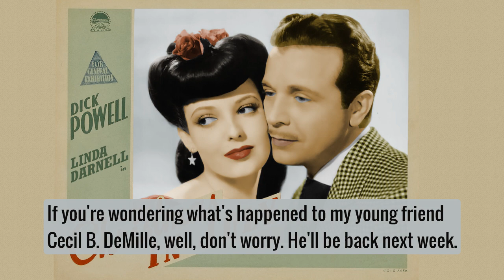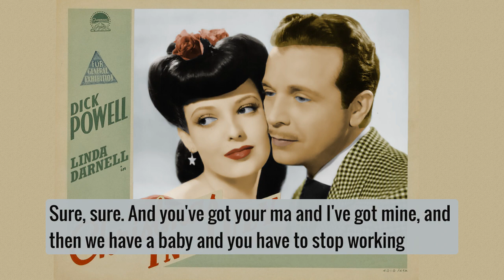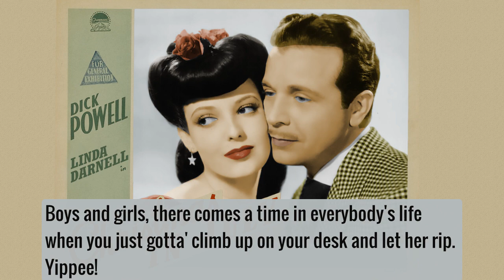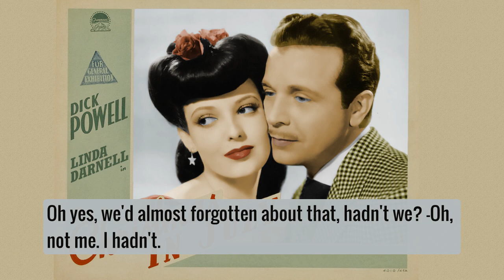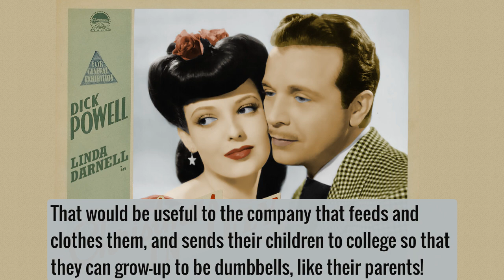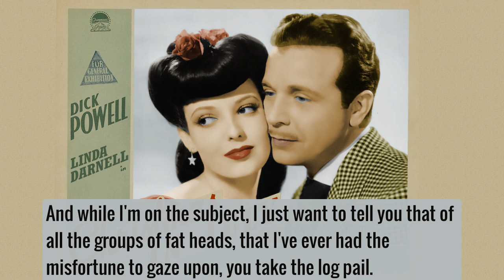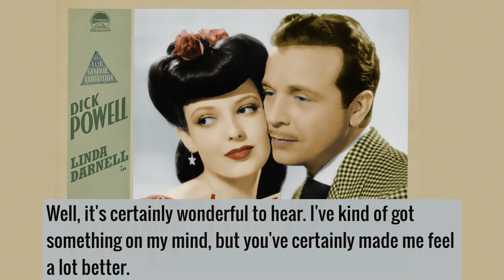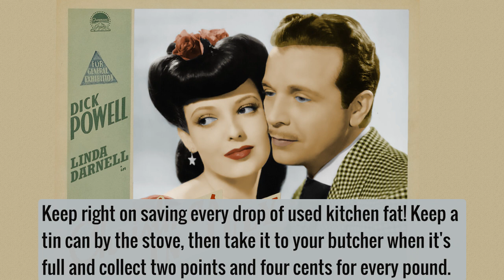CHRISTMAS IN JULY with Linda Darnell, Dick Powell, Lionel Barrymore 📻 Lux Radio Theater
The Lux Radio Theater play of "Christmas in July," with Linda Darnell as Betty and Dick Powell as Jimmy, adapted by Sanford Barnett, originally broadcast on June 25, 1944.

Cast:
Norma Jean Nilsson (8 years old)

Doris Singleton (commercial spokeswoman 'Libby')
Duane Thompson (commercial spokeswoman)
John Milton Kennedy (announcer)

Fred MacKaye (director)
Louis Silvers (music director)
Preston Sturges (screenwriter)

A selection of the best quotes with voice samples from the radio play